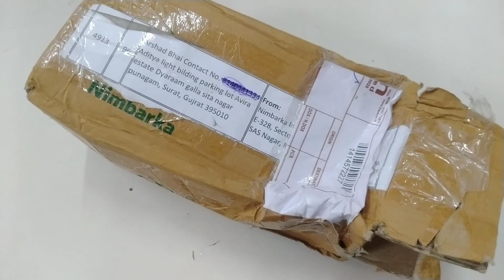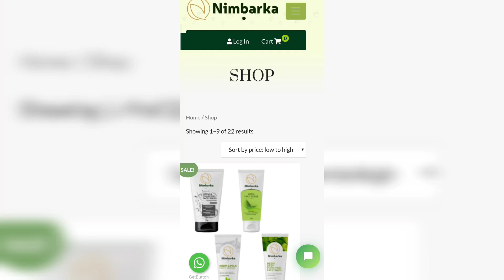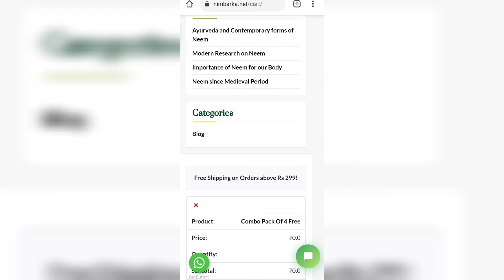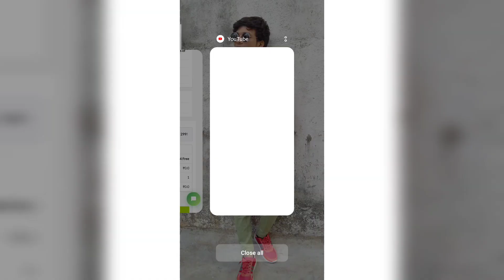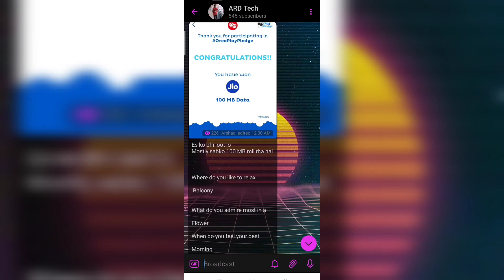sample unboxing || Free product received today || Ardtech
(Bhai Ya ha bhi milega)

more tags.
    free sample products unboxing,free
1. how can i get free products
2.  how can i get free stuff
3. free products web sites
4.  free sample products in india
5. buy free products
6. can i get stuff for free
7. how can i test products for free
8. free sample
9. free ma products kaisa paya
10.  free products
11.free sample products in india home delivery
12. free sample products website
13 . free sample products today'
14. free samples unboxing
15 . free product received today
16. sample products unboxing
17 . unboxing for free sample product
18. unbox Free product
19. eruka labs Free product received

ignore.
free shopping
shopping website
free online shopping
sample products
shopping sites
free makeup samples
perfume samples
best online shopping sites
top 10 online shopping sites
best online shopping websites
clothing sites
fashion websites
free perfume samples
brand factory free shopping weekend
best shopping sites
online shopping sites for clothes
online shopping websites list
cheap online shopping sites
makeup samples
fashion sites
free diaper samples
best clothing sites
top online shopping websites
free worldwide shipping
top shopping siteS
clothing sites for women
list of shopping sites
get free samples
international shopping sites
amazon sample box
online shopping websites for clothes
discount designer websites
best discount designer websites
duty free near me
online shopping sites for women
adult diaper samples
free samples online
free baby stuff 2021